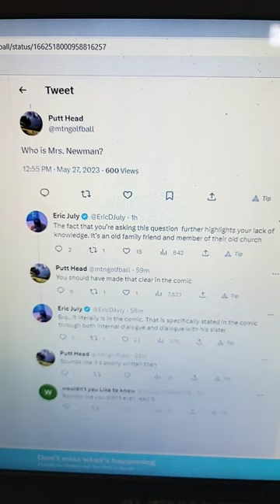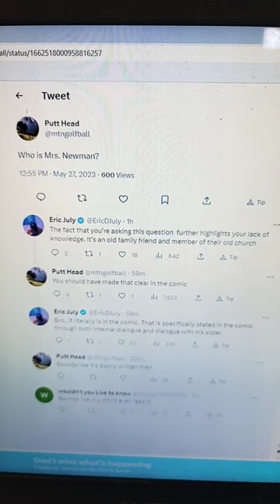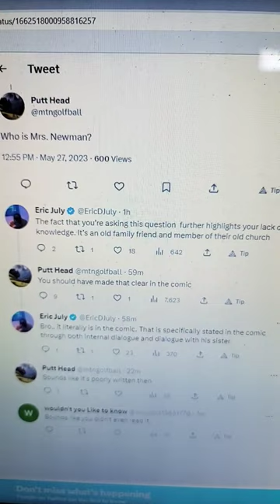ISOM #1: Bad vs. good "nitpicking".